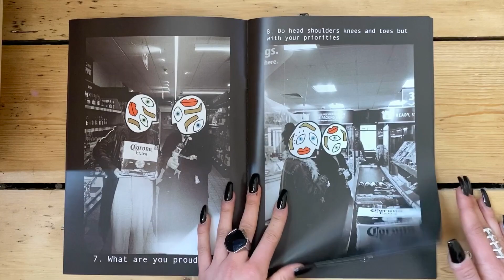Lockdown Zine Video